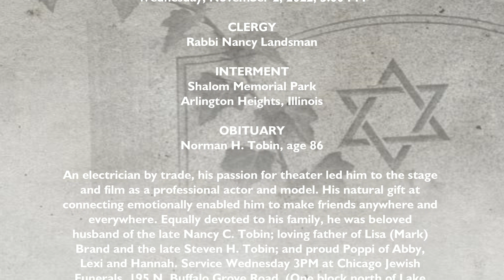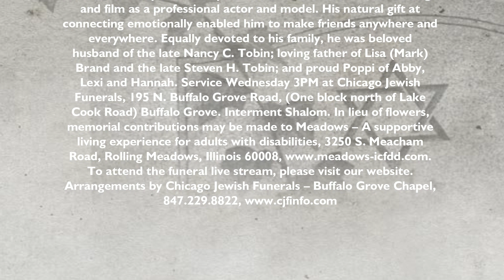Norman H. Tobin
Norman H. Tobin, age 86

An electrician by trade, his passion for theater led him to the stage and film as a professional actor and model. His natural gift at connecting emotionally enabled him to make friends anywhere and everywhere. Equally devoted to his family, he was beloved husband of the late Nancy C. Tobin; loving father of Lisa (Mark) Brand and the late Steven H. Tobin; and proud Poppi of Abby,
Lexi and Hannah. Service Wednesday 3PM at Chicago Jewish Funerals, 195 N. Buffalo Grove Road, (One block north of Lake Cook Road) Buffalo Grove. Interment Shalom. In lieu of flowers, memorial contributions may be made to Meadows – A supportive living experience for adults with disabilities, 3250 S. Meacham Road, Rolling Meadows, Illinois 60008, To attend the funeral live stream, please visit our website.